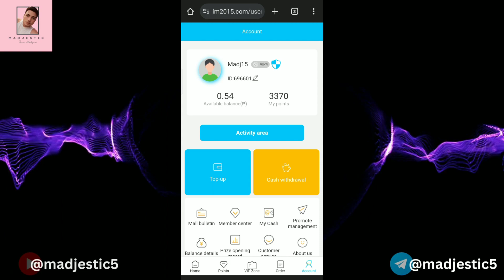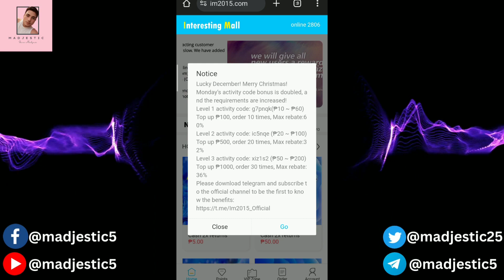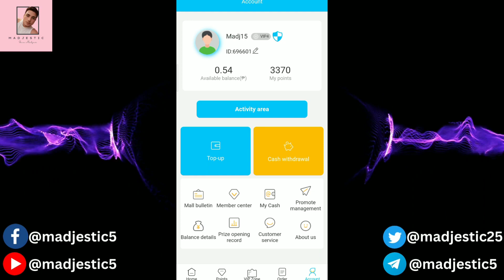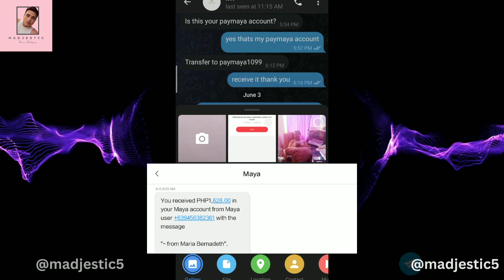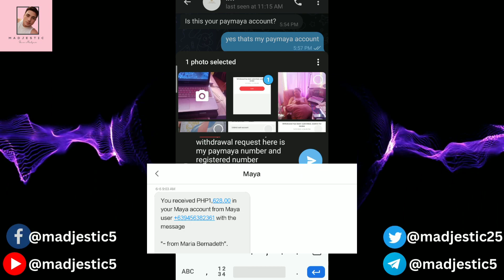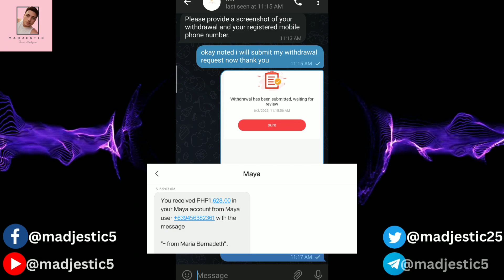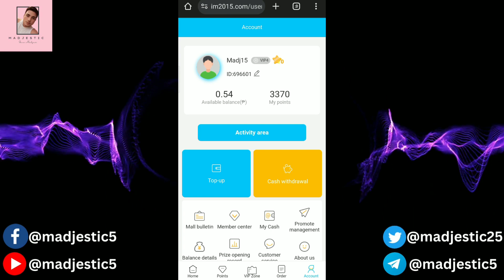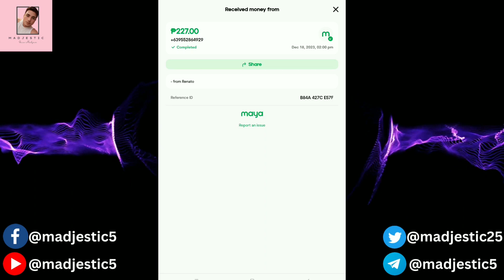INTERESTING MALL UPDATE #18: STILL PAYING PA RIN AT KUMITA AKO NG 1855 PHP KAY IM2015 | FREE 80PHP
✅Bybit:
✅Kukoin:

INTERESTING MALL UPDATE #18: STILL PAYING PA RIN AT KUMITA AKO NG 1855 PHP KAY IM2015 | MAY PA FREE 80PHP | MAYA GCASH